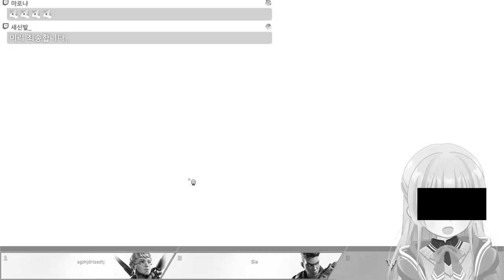와타시가... 에이펙스..?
Twitch Archive

버스 잘 탔다~

2D :
イラスト：あさばひろむ様

モデリング：神無月元史

편집 : 콜라곰

🧁시애쨘🧁

fan name: 시럽 / Syrup